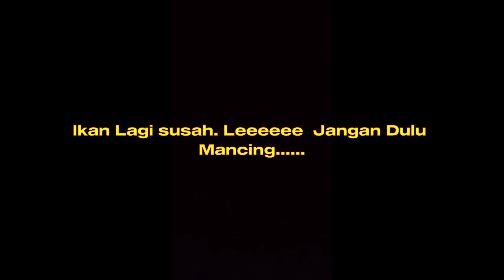Jangan Mancing Dulu Ikan Lagi susah